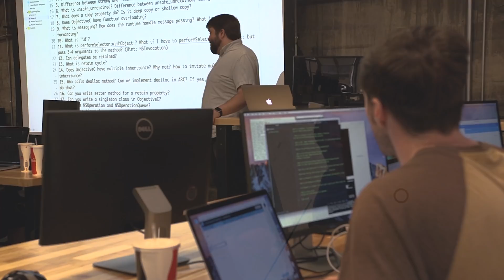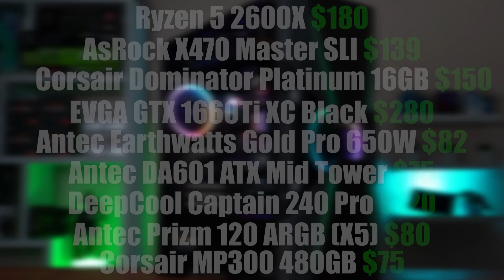$1200 BALLER Gaming PC Build Guide!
Today I'm showing you how to build a BALLER $1200 gaming PC build in 2019! First we will go over the parts list and then we'll benchmark it!